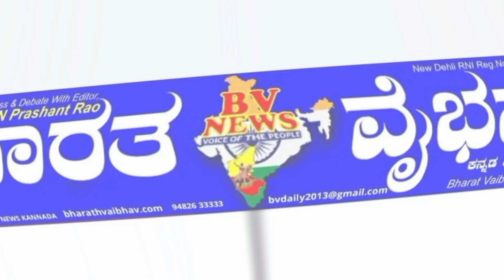ಬೆಳಗಾವಿ : ಮಾದಿಗ ಮೀಸಲಾತಿ ಹೋರಾಟ ಸಮಿತಿ ವತಿಯಿಂದ ಎ ಜೆ ಸದಾಶಿವ ಆಯೋಗದ ವರದಿಯನ್ನು ಕೇಂದ್ರಕ್ಕೆ ಶಿಪಾರಸ್ಸ ಮಾಡಬೇಕು